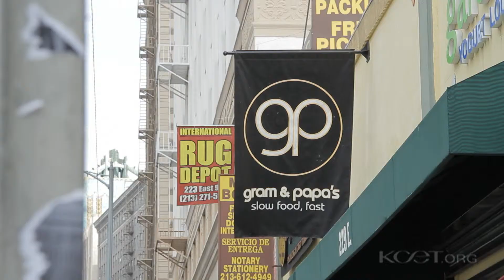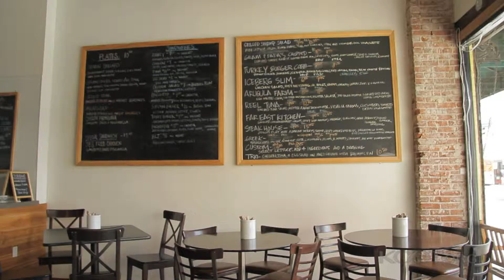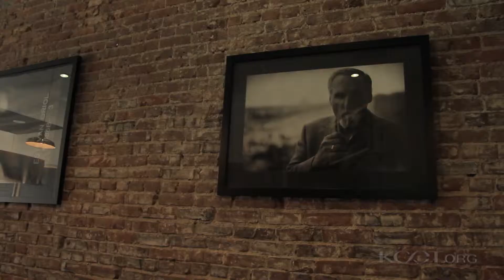Gram & Papa's: Review by Eric Medina for KCET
Welcome to another edition of Free Lunch, "Where You're the Reviewer." This installment takes us to a great little spot in Los Angeles' Fashion District - gram & papa's. Our participant ordered grammys' turkey burger which came with caramelized vidalias, lettuce, tomato and gp sauce on a rosemary focaccia accompanied by chips.